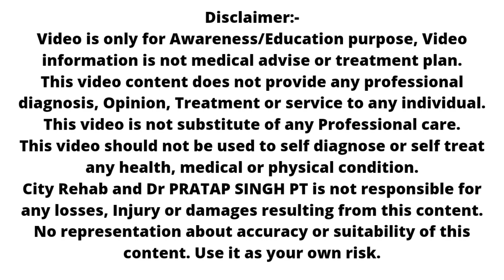Strengthening Exercises of Hip Flexors muscles | Best exercises for hip flexors pain For Athelete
this video we have demonstrated Strengthening Exercises of Hip Flexors muscles
Illiopsoas muscle Strength
how to strength illiopsoas muscle
exercise for pain in hip flexors

Clinic Adress :- B4, B-87, Krishna Regency, Bhagirath Marg, Janpath, Shyam Nagar, Jaipur, Rajasthan -302019

(Page)

(Profile)

(Profassional)

(Personal)

Video is only for Awareness  purposes
we don't claim anything which we have explained in the video

Exercise for strength in hip flexors
Exercises for hip flexors pain
Hip flexors pain Exercise
exercise to improve lordosis
Illiopsoas muscle
Sartorius muscle
get fire up your hip flexors
how to improve upper lower back posture
how to gain hip flexors Strength

City Rehab
City Rehab Jaipur
best Physiotherapy Services in jaipur
Paralysis Physiotherapy in jaipur
Sports Physiotherapy in jaipur
Best Physiotherapy clinic in jaipur
Dr Pratap Singh PT
Dr Pratap S Tanwar PT
Dr Pratap Tanwar City rehab
Multi-speciality Physiotherapy Services in jaipur
Online Physiotherapy Consultation in jaipur